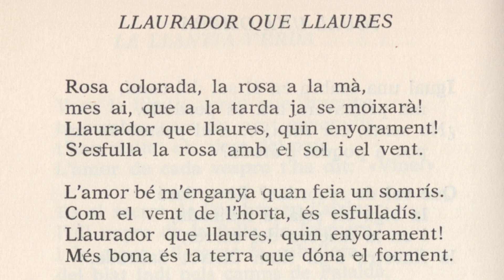Reinald Dedies canta Llaurador que llaures, de Josep Sebastià Pons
"Llaurador que llaures" és un extracte del recull Canta perdiu, de Josep Sebastià Pons (1925).

Intèrpret: Reinald Dedies
Autor: Josep Sebastià Pons
Compositor: Reinald Dedies
Format: cinta 7 ½ polzades
Durada: 2'10
Segell: Sense
Període: tardor 1987
Personal: Reinald Dedies (veu i piano)
Enregistrament realitzat a l'estudi central de Radio France Roussillon, 24, avinguda General de Gaulle, Perpinyà.

Difusió amb finalitats exclusivament divulgatives. No es pretén vulnerar els drets d'autor.
Singlantana Sound, arxiu sonor de Catalunya del Nord, és un projecte de l’associació Catalunya Nord Punt Com
Registre de la prefectura de Perpinyà n°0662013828 de l’11 d'octubre del 2004
7, carrer Alexander Fleming 66000 Perpinyà
T. + 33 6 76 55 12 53